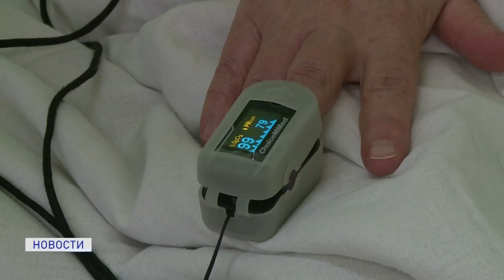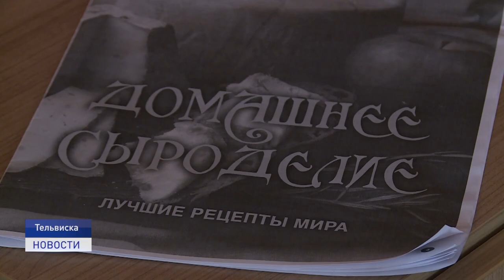Новости Ненецкого округа от 12.08.2021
В села направят противовирусные препараты. Такое поручение дал глава региона Юрий Бездудный, дабы исключить возможные вспышки заболевания коронавирусной инфекцией в заполярной глубинке.
В Заполярье побывала  медиаэкспедиция проекта "Северное ожерелье России". Команда из Санкт-Петербурга посетила  самые популярные места региона и познакомились с ненецким колоритом.
Козье молоко и сыр в массы! Семья Никитиных -  воплощение силы духа и идиллии с природой в лице сельских работяг, продолжают модернизировать свое хозяйство.